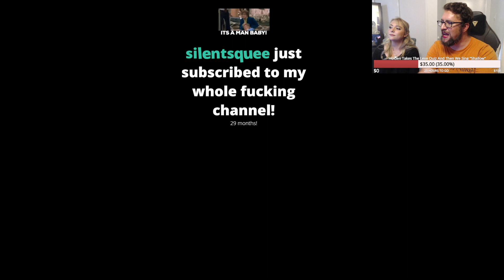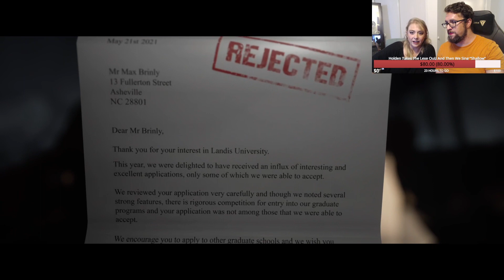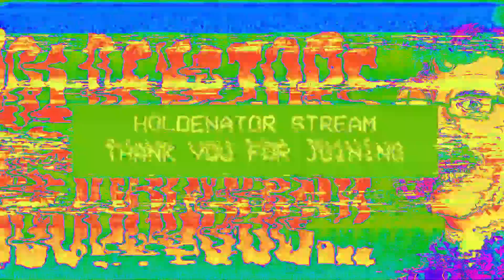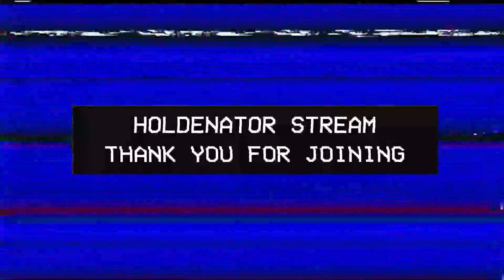Lexe's Quarry Play-Through Part 1